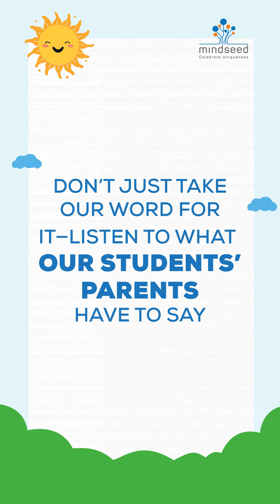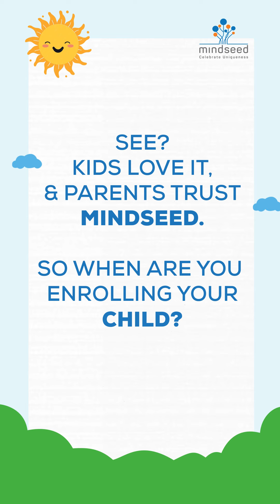Mindseed: Inspiring kids to explore and learn through fun, hands-on activities.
Mindseed stands as a leading group of kindergarten schools committed to championing the unique brilliance of each child. At the forefront of our philosophy is the belief in personalised learning, where we nurture individuality by tailoring educational experiences to each child's strengths. As the premier daycare provider in Mumbai, Navi Mumbai, Thane, and Pune, Mindseed aims to create a joyful environment for both fun and growth.
Our dedicated team is passionate about fostering a space where every child is not just educated but also feels valued, inspired, and actively engaged in the joy of personalised learning. Join us in our vision to change the world by unlocking each person's learning potential.

🏆 Our Awards:

Top Preschool for Innovative Teaching and Safety and Security at Times Education Icons 2023 Mumbai.
Wunderbar Kids Pvt. Ltd. - Group award in Education at Times Education Icons 2023 Mumbai.